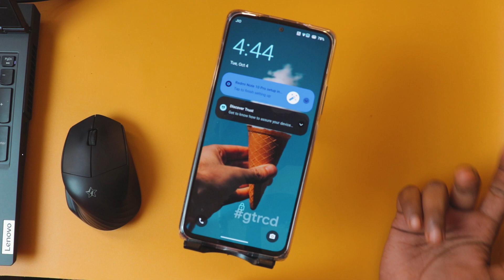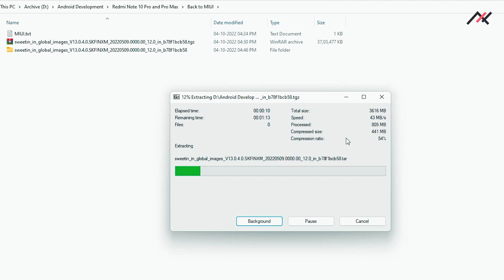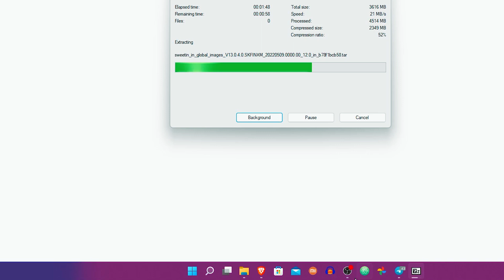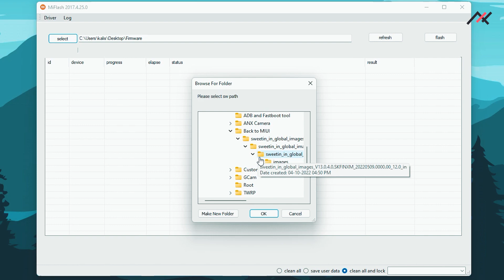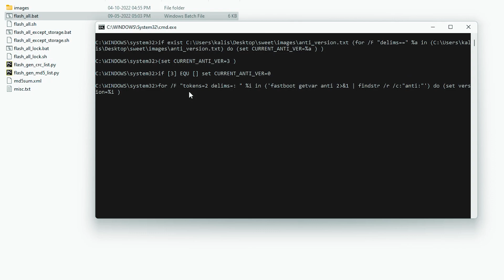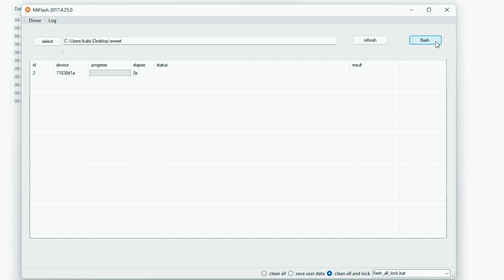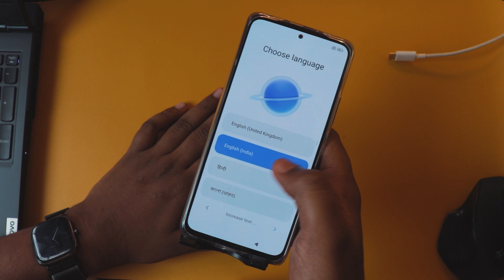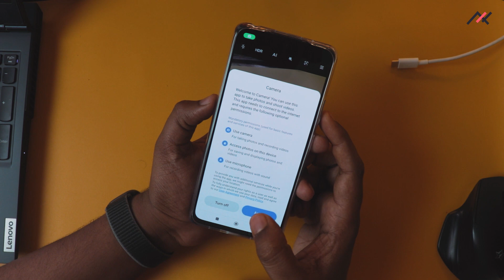Ep #10: Redmi Note 10 Pro/Pro Max - Lock bootloader and revert back to MIUI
Ep #10: Redmi Note 10 Pro/Pro Max - Lock bootloader and revert back to MIUI | How to flash MIUI back on Redmi Note 10 Pro/Pro Max | Easyway | CustomROM to MIUI | relock the bootloader and make it like earlier | Factory restore MIUI | come back to MIUI | Mi Flash tool | Fastboot ROM

Hey there, how are you doing? This is Kali from TechFanciers. I welcome you to our new development journey series where I will start by unblocking the bootloader and installing a custom ROM on my Redmi Note 10 Pro/Pro Max.

In this video, I will be showing you how to flash MIUI back and relock the bootloader to make it like earlier. This process is important as whenever you flash something wrong and boot loop, you can use this method to make it like earlier… So let's get started.

(INSTALLATION)
Caution: Installation Procedures/Architecture differs from device to device, Hence reach out to your device dev/forum to know about the steps.

This series/video is not made for any promotion/advertisement. If you would like to support me financially? Also, it is not necessary to send me your hard-earned cash, I am financially stable.

Keyboard and Mouse (Budget)
Mobile Device